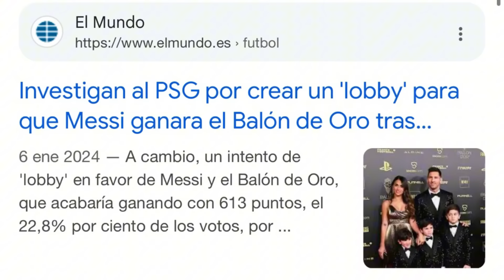MARTÍN LIBERMAN EXPLOTA Y EXPONE A UEFA, EL BALÓN DE ORO Y MESSI ¡BRUTAL DEFENSA A VINICIUS EN VIVO!